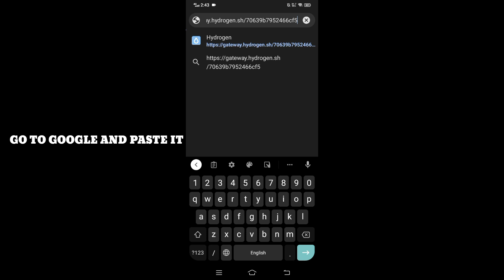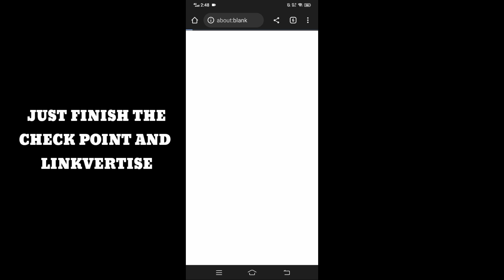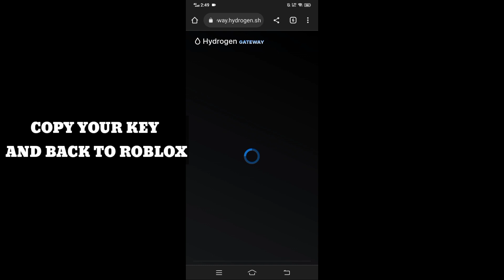[NEW SCRIPT 2022] HOW TO GET KEY ON HYDROGEN MOBILE SCRIPT EXECUTOR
Watch the video carefully..